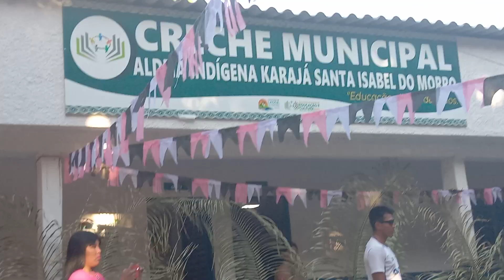2 de julho de 2023